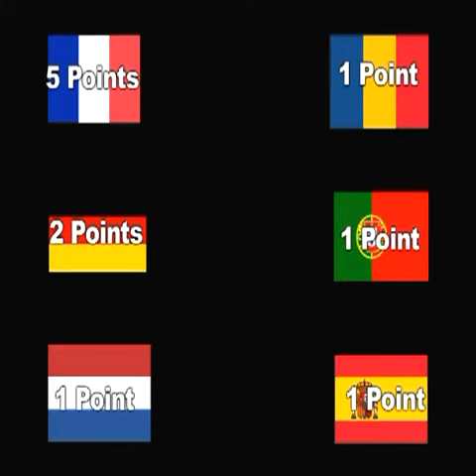Euro 2008 : le pronostic des stars